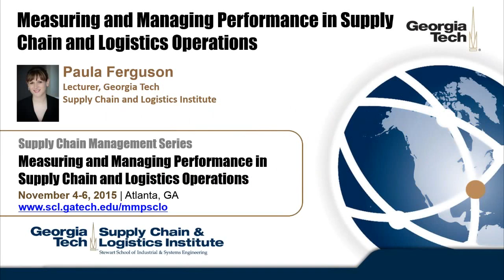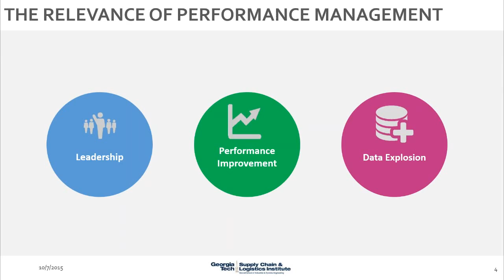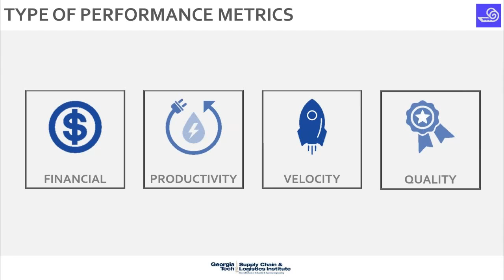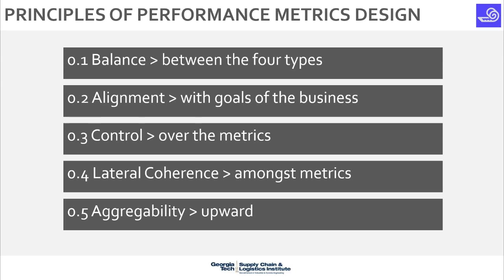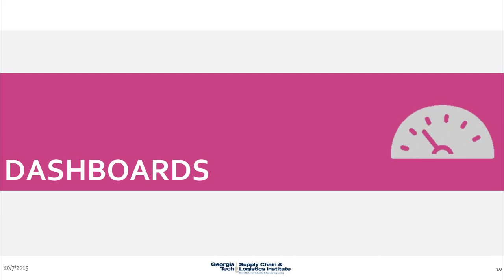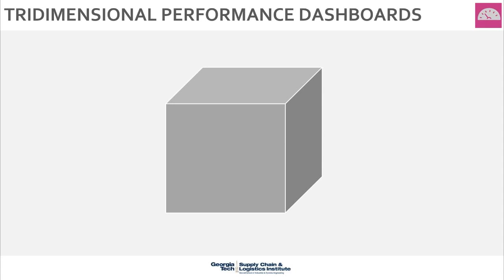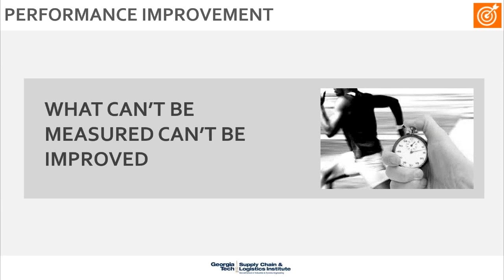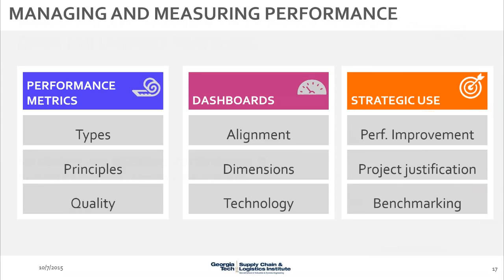Measuring and Managing Performance in Supply Chain and Logistics Operations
OVERVIEW
Are you having difficulties aligning your supply chain metrics with your company's financial goals? This difficulty grows exponentially with ever more complex global operations and the use of external business partners. During this free one-hour webinar, learn how to tailor your metrics and measurement processes to focus on the most important aspects of operations that impact overall corporate goals. The webinar also provides an overview of topics covered at part of the LIVE course of the same name hosted by the Supply Chain and Logistics Institute at Georgia Tech.

Presented by Paula Ferguson, SCL professional education instructor and managing partner at dFOUR.Solutions. Paula is the instructor for our course of the same name and a renowned expert in the field of supply chain performance management.

Learn more about our "Measuring and Managing Performance in Supply Chain and Logistics Operations" course and our certificate series